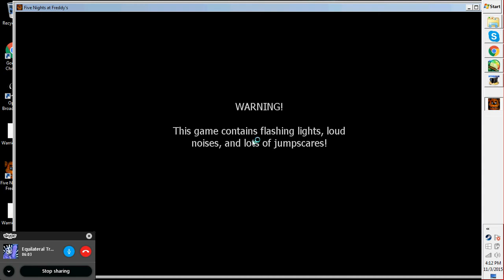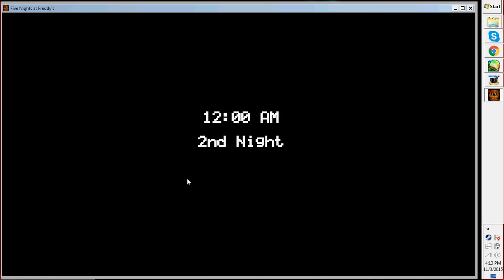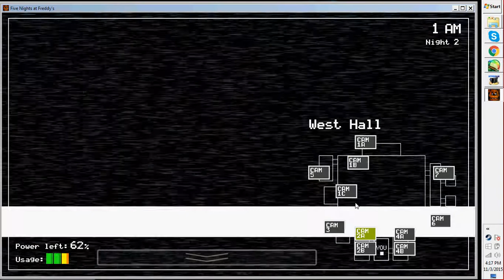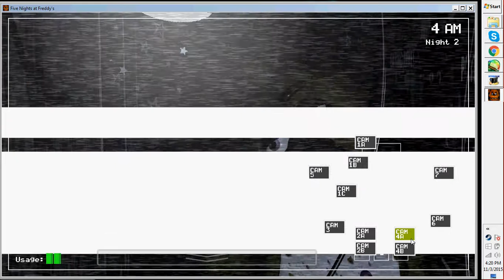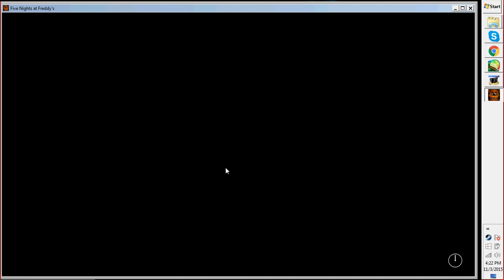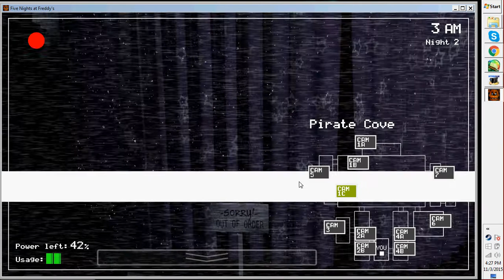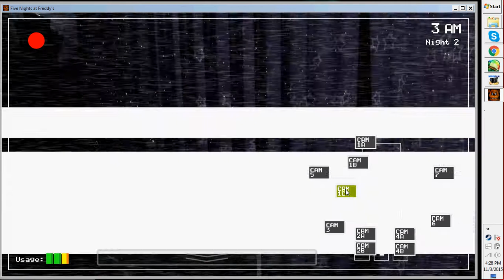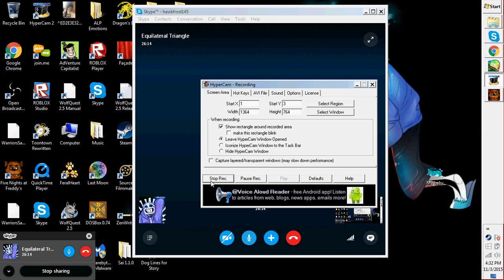*Even more flailing*